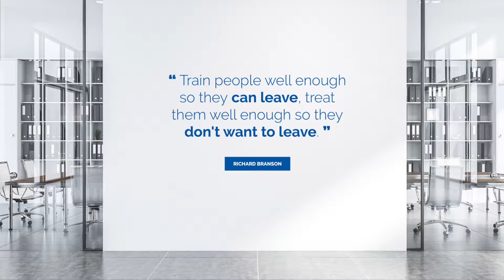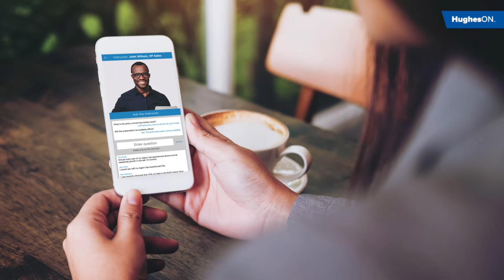How Hughes Helps Your Organization Build Leaders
Your organization cannot survive without Leaders.

Leaders are the lifeblood of any organization and you are tasked with not only developing personnel into leaders, but also creating a culture that supports great leadership. All of this is built on a foundation of communication and Hughes can help build that foundation.

In today’s job market, where turnover can exceed 50% per year, it is critical that you use leadership development to help your organization thrive.

First let’s talk about developing personnel into leaders. When you help people grow and develop you are building engagement and loyalty. People will stay where they are appreciated.

And helping someone improve and build new skills is a great way to show how much you appreciate them.

Remember what Richard Branson has said, “Train people well enough so they can leave, treat them well enough, so they don’t want to.”

Second let’s talk about developing leadership. This requires a culture that is open and transparent.

If you want your leaders to be successful, they have to trust the organization and be trusted by the organization.

Trust is built through communication. If you communicate openly and regularly, you will see a culture within your organization that will bring success.

Remember what Brian Chesky, co-founder of AirBnB said, “Culture is simply a shared way of doing something with a passion.”

If you can get your people to work together and share a passion for your organization, you will be successful, and you will have engaged leaders and engaged personnel.

With our communication solutions such as The Corporate DVR, Breakroom TV and Hughes MediaTraining Virtual Classroom, we can help you build a foundation of communication and develop leaders for your organization.

Join us and together we can do something truly amazing. Thank you.

For information about HughesON Network Services and Media Solutions, visit Business.Hughes.com.